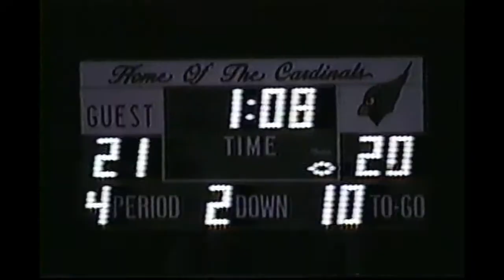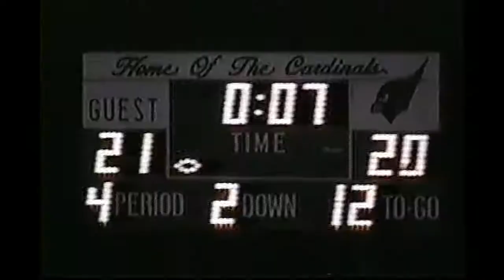D.H. Crestwood vs. Melvindale - Week 9 - 2000 Season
Game film from Week 9 of the MEGA Conference inter-division battle between the Dearborn Heights Crestwood Chargers and the Melvindale Cardinals in the 2000 MHSAA season. This was the last regular season game for the Chargers and it was Melvindale's Senior Night game. With the playoffs already clinched, the Chargers tried to improve their playoff point total with a win to boost their position in the playoff district. The victory didn't help as the Chargers would play eventual state champ Farmington Hills Harrison in the first round, it wasn't pretty, ha!